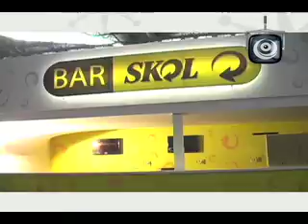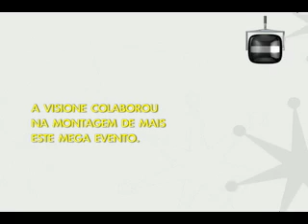VISIONE TV 12 - MAKING OF SKOL SENSATION 2009 SP BRASIL